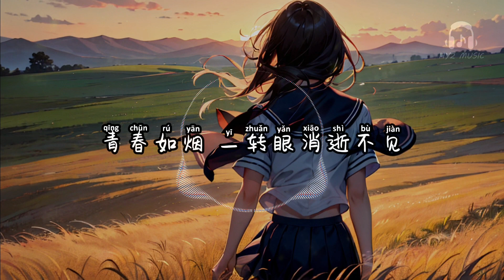夏日终曲 - 蓝心羽【多想 抓住时间 再一天 再一遍 再流连 滴滴点点 在眼前 在耳边 在心田】【动态歌词 Lyrics】【拼音歌词】【抖音歌曲】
夏日终曲

风中弥漫离别的哀愁
青春续写遗憾的段落
分别在这路口 游向各自河流
生命中的人来了又走
就像轨道交错的星球
时光你慢些走 能否为我停留
多想 抓住时间
再一天 再一遍 再流连
滴滴点点 在眼前 在耳边 在心田
踮起脚尖 勾不到那个明天
在书的某页 写下命运伏线
多想 定格瞬间
你的笑 你的泪 你的脸
盛夏句点 在笔尖 在徘徊过的窗前
青春如烟 一转眼消逝不见
来不及好好说 再见
多想 抓住时间
多想 定格瞬间
来不及好好说
多想 抓住时间
多想 定格瞬间
夏日终曲 - 蓝心羽

演唱 : 蓝心羽
作词 : 邹念慈 作曲 : 芋头妈妈
编曲/制作人 : 于山川
吉他 : 吴余涛 贝斯 : 韩久强
和声 : 白荼 混音 : 王巍MOKA
弦乐 : 星舟爱乐团 弦乐编写 : 韩宗晏
出品 : 网易飓风×网易青云LAB